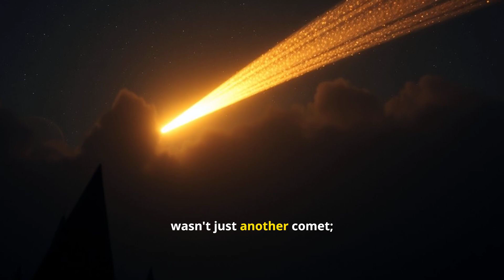Hale-Bopp: The Comet That Captivated a Generation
The Great Comet of '97: Decoding the Scientific Splendor and Cultural Impact of Hale-Bopp
Welcome to "Hale-Bopp: The Comet That Captivated a Generation," a stunning retrospective on the celestial visitor that captured the world's imagination. Imagine looking up at the night sky and seeing a breathtaking comet that remained visible to the naked eye for a staggering 18 months—a phenomenon unseen since the Great Comet of 1811. Hale-Bopp wasn't just another comet; it became a global cultural phenomenon, sparking widespread wonder, intense scientific fascination, and even dangerous conspiracy theories. This video delves into the scientific facts that made it so extraordinary, starting with its discovery in 1995 by amateur astronomers Alan Hale and Thomas Bopp. We analyze its unusually large nucleus (estimated to be 60 km across, six times larger than Halley's Comet), which allowed it to maintain its brilliance even as it receded from the Sun. We detail the unprecedented phenomenon of its three distinct tails: the common dust tail, the ion tail (composed of ionized gas), and the rare sodium tail, a spectral feature never before observed by ground-based instruments, proving its unique chemical composition and structure.

This comprehensive segment continues by examining the immense cultural and sociological impact of this Great Comet of 1997. We explore how its long visibility and stunning brightness—reaching its peak in March and April 1997—brought astronomy into the mainstream, inspiring a new generation of stargazers. Crucially, we investigate the darker side of its fame, analyzing the rise of the terrifying Heaven's Gate cult, which tragically associated the comet with a spacecraft they believed was trailing it, leading to one of the deadliest mass suicides in American history. We discuss how the visual majesty of the comet was manipulated by fear and misinformation, highlighting the profound difference between legitimate scientific analysis and the wild, often destructive, conspiracy theories that swirled around its arrival. By synthesizing the comet's exceptional scientific data with its powerful cultural footprint, this video provides a definitive look at the celestial event that truly captivated a generation and left an indelible mark on both science and history.

If the incredible story of Comet Hale-Bopp fascinated you, please take a moment to LIKE this video, COMMENT below with your memories of seeing the comet, and SUBSCRIBE to the channel for more explorations into space, science, and the cosmos!